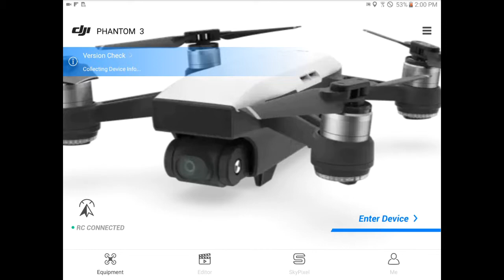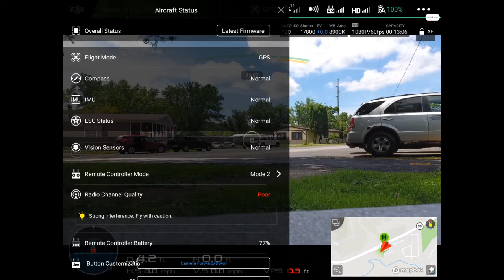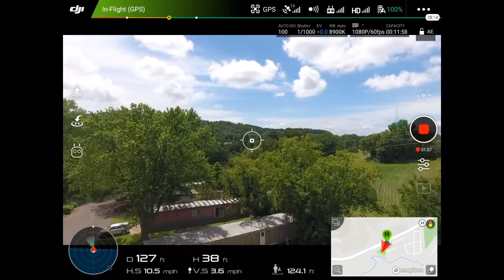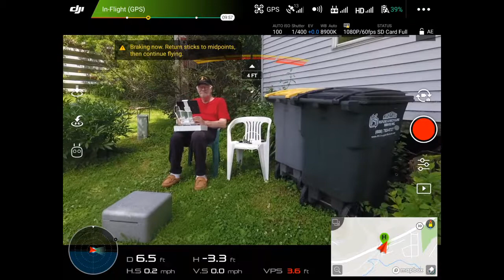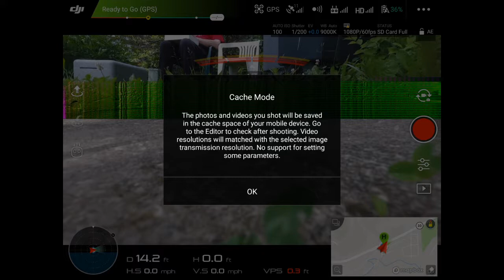Flight Into Town - July 5 2019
Pushing limits for Distance and Altitude, getting confident with the equipment. So far it's doing very good. A little over 1 mile and 1000 feet is handled well. And, out of sight, out of mind. There are no aircraft around here, so it is safe to fly. Be nice if there was another spot to fly from.